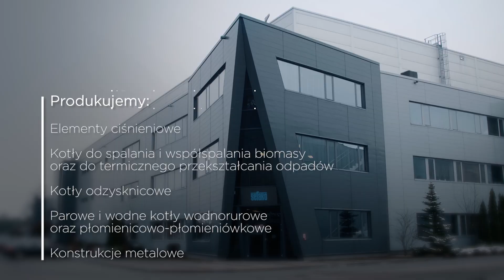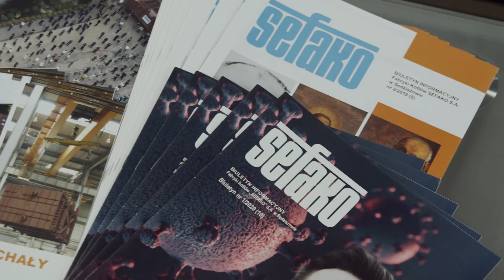SEFAKO - film korporacyjny